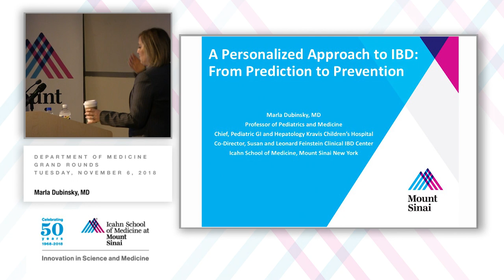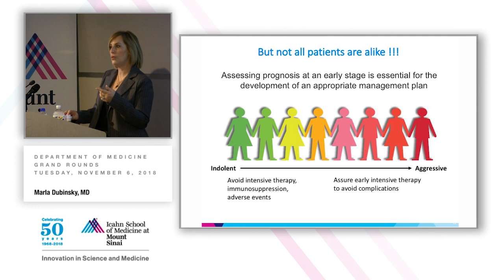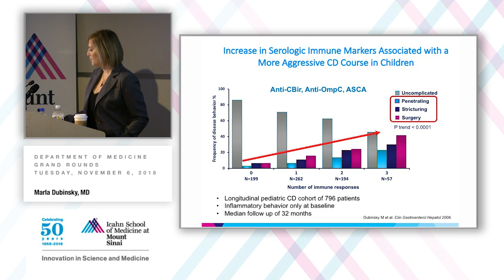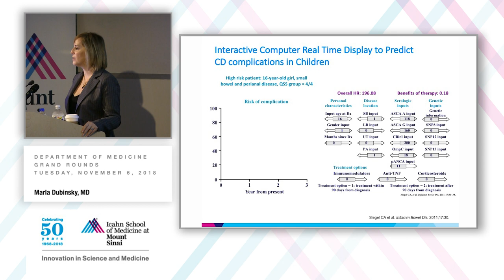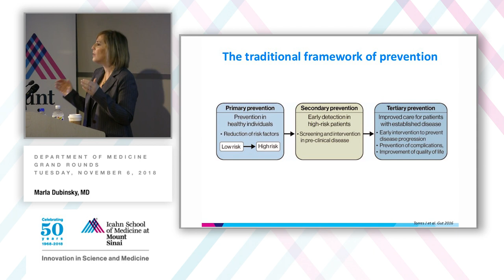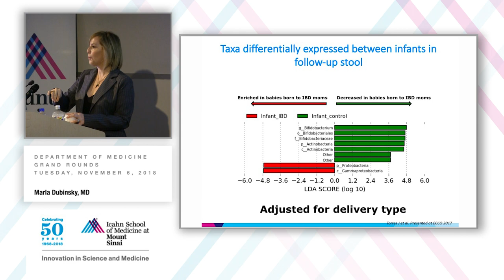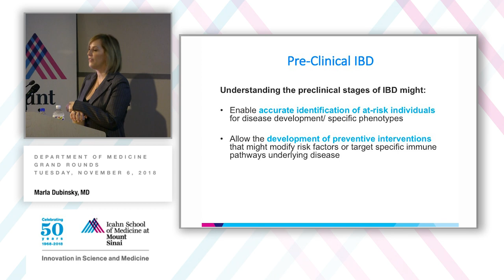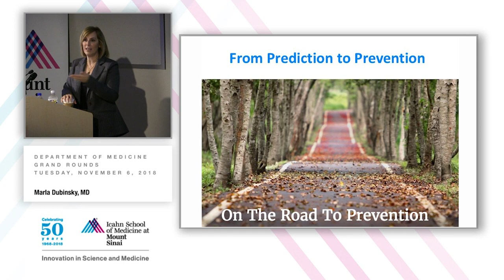A Personalized Approach to IBD: From Prediction to Prevention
A Department of Medicine Grand Rounds presented by Marla Dubinsky, MD, Professor of Pediatrics and Medicine (Gastroenterology), Chief, Pediatric GI and Hepatology Division, Co-Director, Susan and Leonard Feinstein Clinical IBD Center